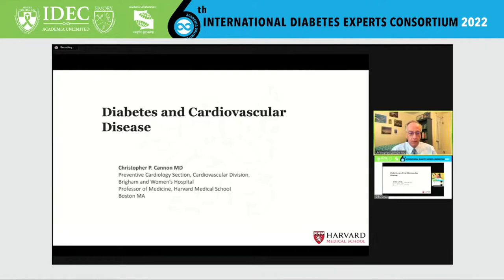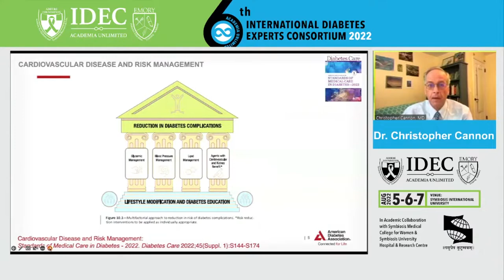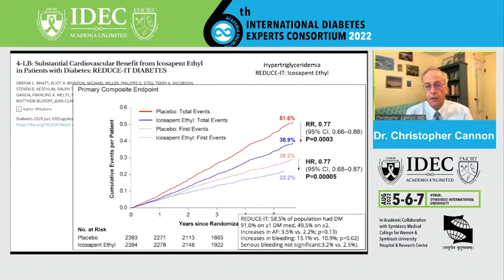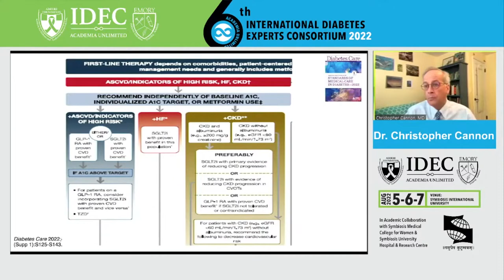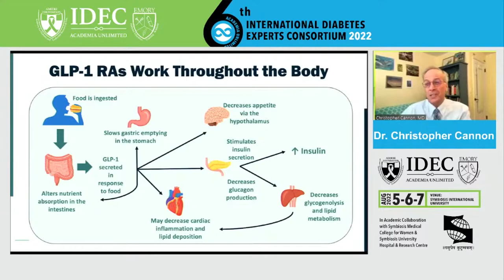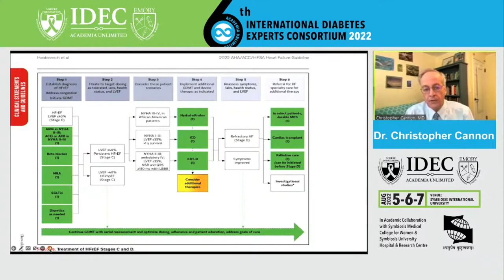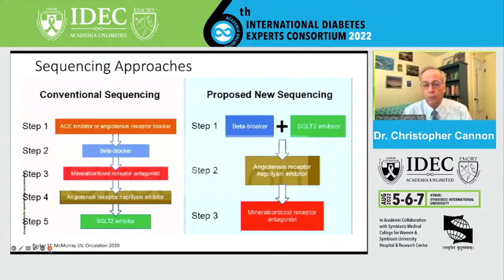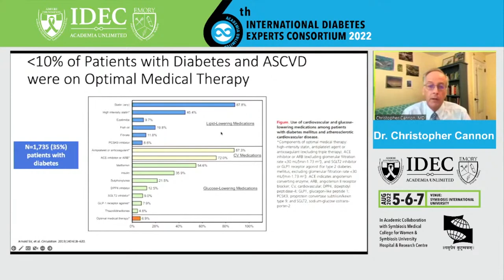Christopher Cannon: Diabetes and Cardiovascular Disease.